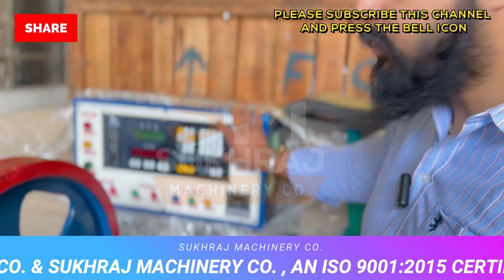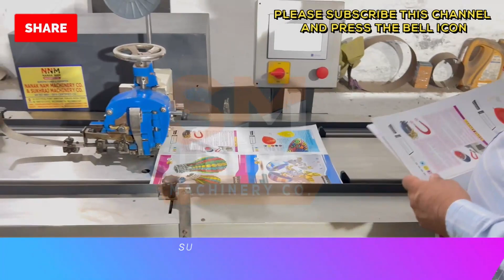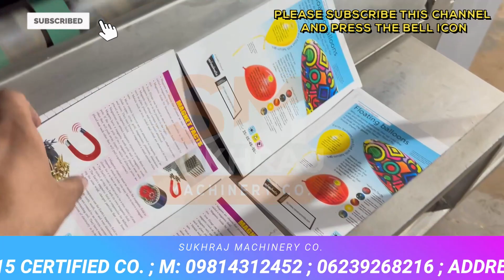कमाओ लाखो महीना 🔥🔥 | New Business Idea 2024 | Profitable Business Ideas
52, old Indl. Focal Point (OLD), Mehta Road, Amritsar – 143001 (PUNJAB)
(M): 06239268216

Lamination Machine,
3/5 Ply of Paper Corrugating Machinery Plant,
4 Bar Rotary Cutting Machine,